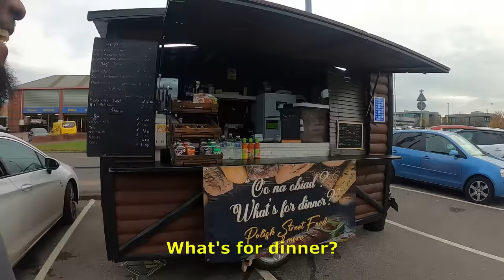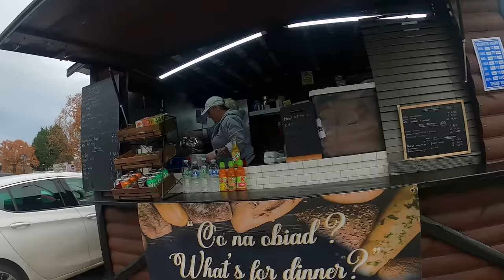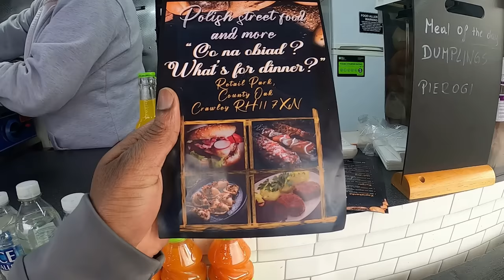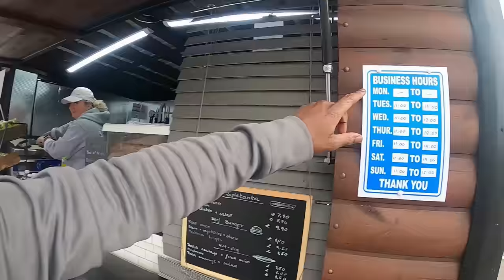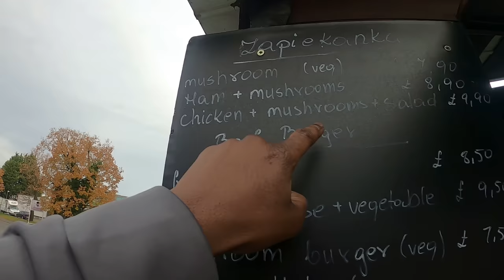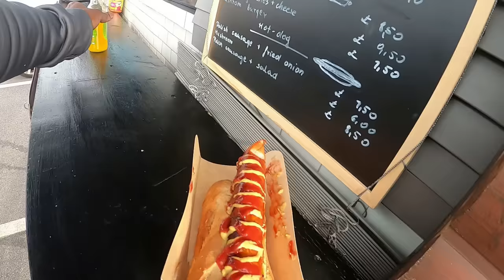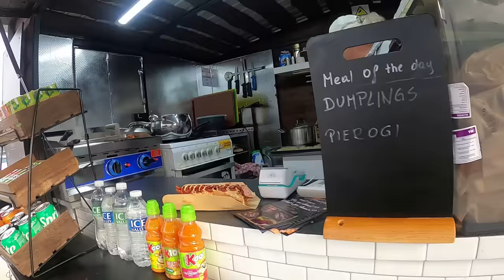She Served Me The Biggest Polish Hot Dog In a Car Park (Street Food)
I been craving a big Polish sausage for a long time now. So finally in this video I travel for some outdoor Polish street food - huge Polish sausage roll (hot dog) at a tiny wooden hut located in County oak Retail Park, Crawley. Find out if this traditional Polish sausage roll meets my expectations and how friendly was the lady that served me.

To receive a notification when  I upload a video on YouTube press the red subscribe button and the red bell so you don’t miss out on a video from Andre Traveler.